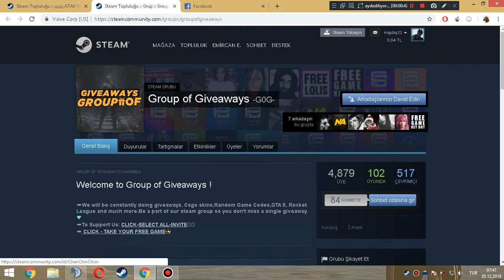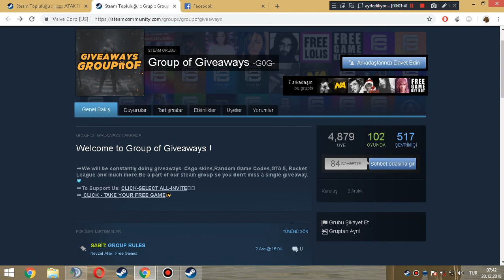Steam Ücretsiz Game Key Kazanma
cara download game steam free,
game coop free steam,
game free di steam,
game seru di steam free,
game free di steam 2018,
every steam game free,
steam game for free,
steam game for free 2018,
get any steam game free 2018,
gamekit free steam game,
steam free game hack,
game steam free hay,
multiplayer horror game steam free,
game horror steam free,
game steam free hay nhẹ,
game free trên steam hay 2018,
game steam low spec free,
game mmorpg steam free to play,
game steam multiplayer free,
any steam game free mac,
new free steam game,
free game not on steam,
game free steam nhẹ,
nhung game steam free,
nhận game free steam,
free game on steam,
free game on steam 2018,
free game on steam like pubg,
game offline steam free,
one free steam game,
game open world steam free,
game steam free to play,
best game steam free to play,
game free to play steam terbaik 2018,
game fps steam free to play,
game free to play steam terbaik,
game pc steam free,
game rpg steam free,
game rpg steam free to play,
free racing game steam,
game steam ringan free,
rekomendasi game steam free,
game steam free ram 2gb,
top game steam free,
game free tren steam,
game free steam terbaik,
free steam game websites,
free war game steam,
game zombie steam free,
top 10 game free steam,
1 free steam game ad,
gamekit 1 steam game for free,
steam free game 24 hours,
best steam free game 2018,
any steam game free 2018,
free steam game keys 2018,
hitman 2 free steam gameplay,
steam 2 player games free,
free 2 play steam games,
top 3 free steam games,
top 5 steam free games,
free steam games like gta 5,
free steam games gta 5,